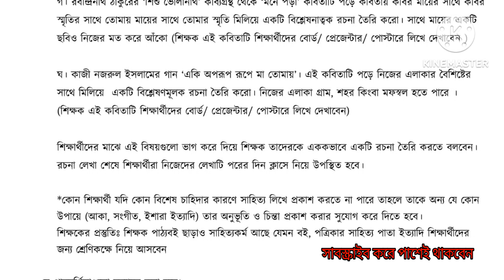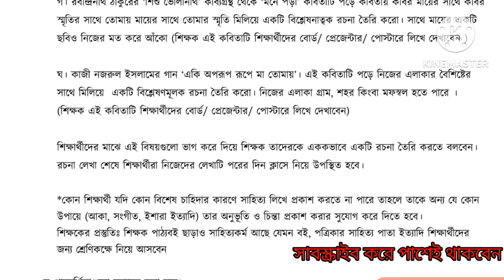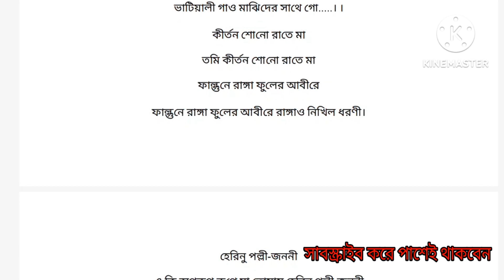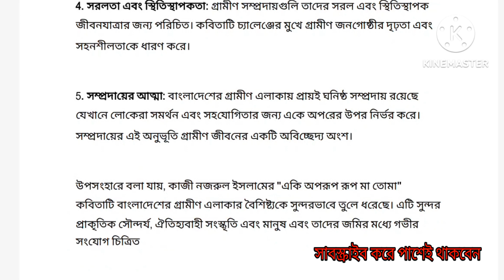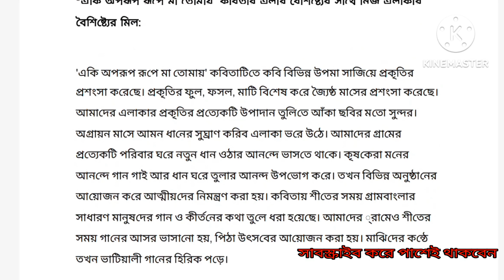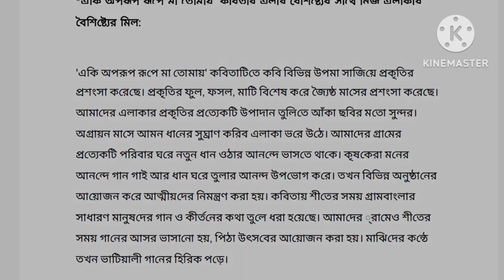Class 7 Bangla Annual Assignment Answer 2023 || একি অপরূপ রূপে মা তোমায় গানের বিশ্লেষণমূলক রচনা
৭ম শ্রেণির বার্ষিক সামষ্টিক মূল্যায়ন সমাধান : আজকের এই ক্লাসে প্রথম কর্মদিবসের ধাপ-১ থেকে ঘ নম্বর প্রশ্নের সমাধান দেখতে পাবে। প্রশ্নটি হচ্ছে-

ঘ. কাজী নজরুল ইসলামের গান 'একি অপরূপ রূপে মা তোমায়'। এই কবিতাটি পড়ে নিজের এলাকার বৈশিষ্টের সাথে মিলিয়ে একটি বিশ্লেষণমূলক রচনা তৈরি করো। নিজের এলাকা গ্রাম, শহর কিংবা মফস্বল হতে পারে।এই ভিডিও তে তোমাদের দেখাবো কিভাবে এর সমাধান করতে হবে।

 ৭ম শ্রেণি বাংলা বার্ষিক সামষ্টিক মূল্যায়ন সিলেবাস ও নির্দেশনা
৭ম শ্রেণি বাংলা ছক ঘ সমাধান
৭ম শ্রেণি বার্ষিক সামষ্টিক মূল্যায়ন সমাধান
৭ম শ্রেণি বাংলা বার্ষিক সামষ্টিক মূল্যায়ন সমাধান
বাংলা বার্ষিক সামষ্টিক মূল্যায়ন প্রশ্ন সমাধান class 7 bangla annual assessment answer ৭ম শ্রেণির বার্ষিক সামষ্টিক মূল্যায়ন সিলেবাস ২০২৩
class 7 bangla annual assignment
class 7 bangla annual assignment answer 2023
class 7 bangla annual assessment question solve
৭ম শ্রেণি বার্ষিক সামষ্টিক মূল্যায়ন সিলেবাস ২০২৩
একি অপরূপ রূপে মা তোমায় বিশ্লেষণমূলক রচনা